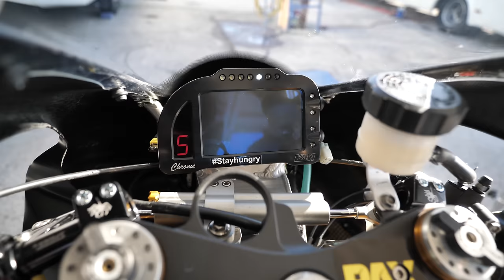Profi fährt mir mit 80PS weniger um die Ohren | Vergleich | Patrick Hobelsberger | Matthias Meindl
Zu den Rennstrecken Events:
Für Einsteiger:

Die Blickführung!